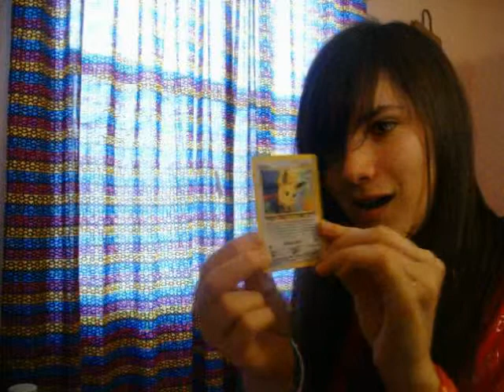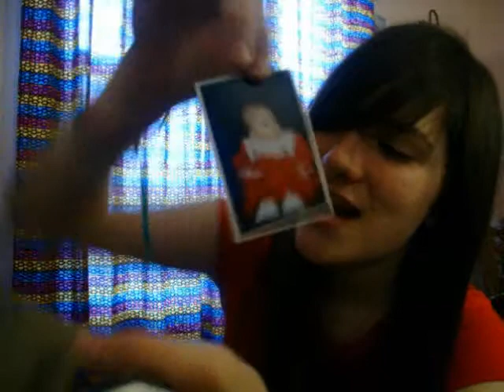Adventure with my desk :D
hope you don't hate it too much :3